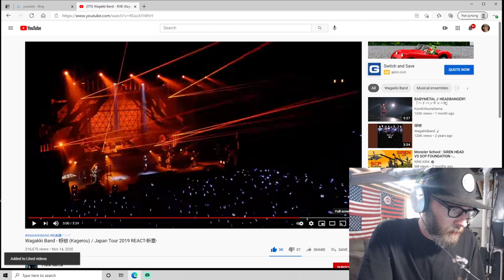Reaction to Wagakki Band - Kagerou